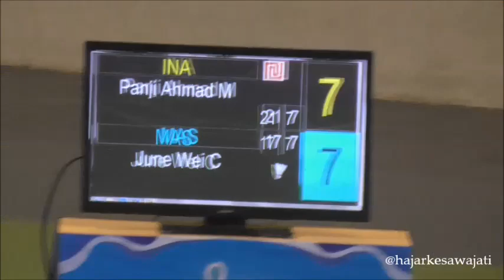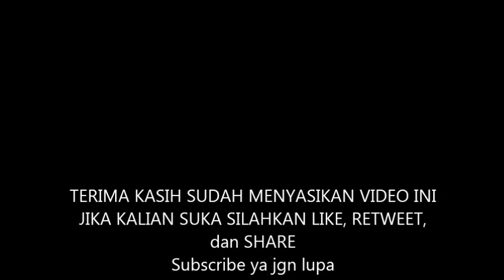Highlight Panji Ahmad Maulana (INA) vs June Wei Cheam (MAS)